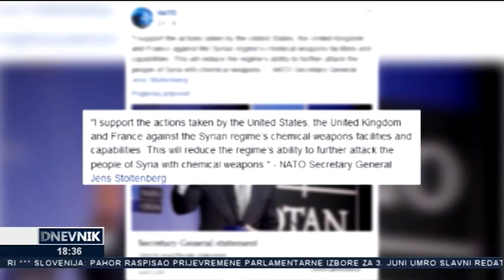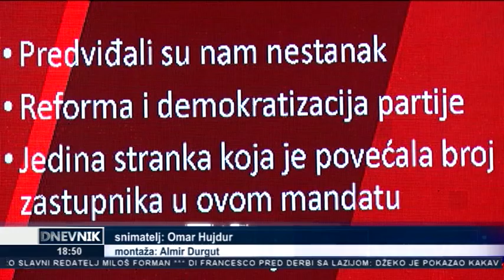Dnevnik TV Alfa (14.04.2018.)